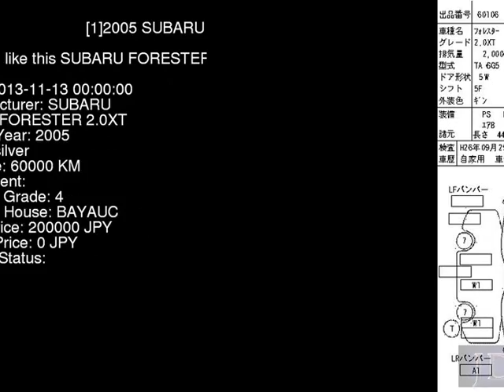2005 SUBARU FORESTER 2.0XT SG5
the Authority on JDMs since 2007!  . Details on this car from auction in Japan